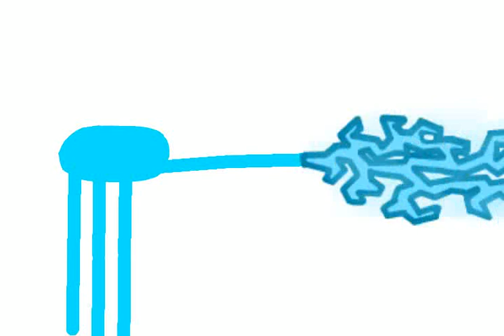(fanmade giant) The blue jellyfish